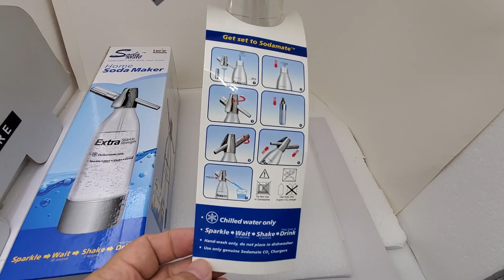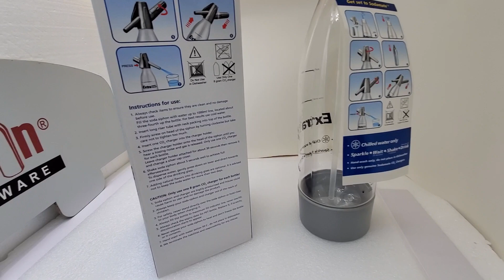Plastic Soda maker, soda siphon, sodamate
Our factory was found on 1991 and located in Shenzhen and Hong Kong, China and we are specialized in wine & spirit accessories and related artwork design items.
Our main products are corkscrew, wine & spirit accessories, We also provide OEM / ODM services for a wide range of items
and we are welcome for any customization request you have.
we are  an international manufacturer and distributor of innovative food and wine related products for home and professional use,
which are characterized by their practical applications in daily circumstances.
All products produced and developed by LOVIN are favorable price-to-quality ratio.
To achieving efficient and practical, stylish senior bar & wine accessories brand.

Targeting style taste people, especially wine shops, department store customers.

Brand for the majority of waiters, engaged in the wine trade professionals, wine lovers, and even wine critics recognized.

We provide our customers with high-visibility, promotional products that build traffic and generate "plus business".
Our purpose is to grow our business by growing the business of the retailers we sell to.